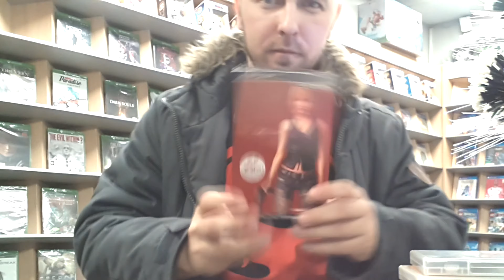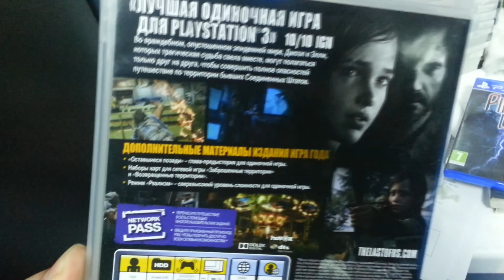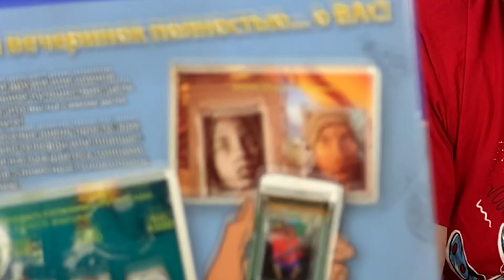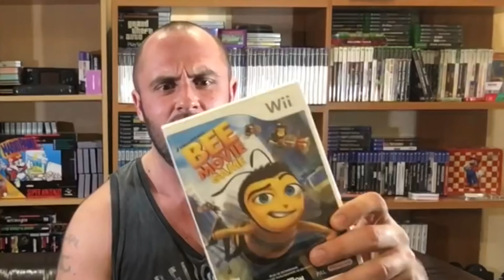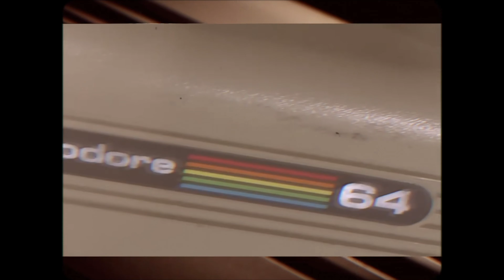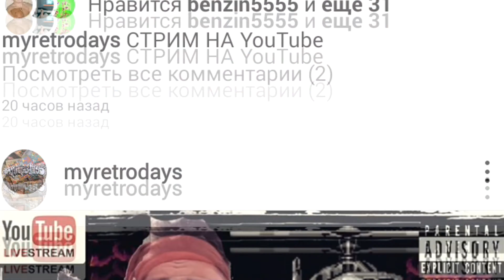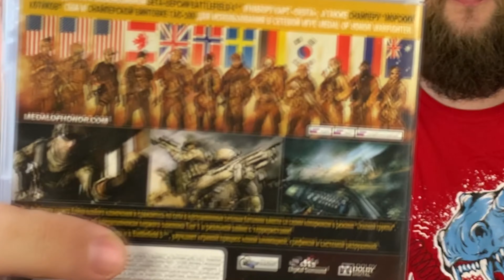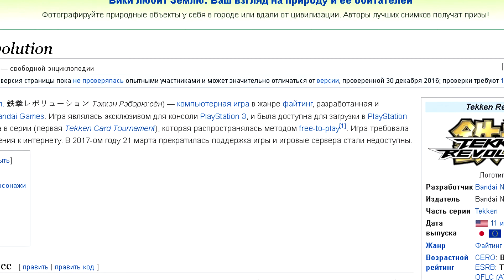КОЛЛЕКЦИЯ ВИДЕОИГР - TOTAL SCORE - ВИДЕОИГРОВОЙ ЗАКУП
Коллекция видеоигр продолжает пополняться но всё ещё не playstation 3 full set ,  так как это очень сложно и долго . Игры от playstation 3 и playstation 4 это диски которыми чаще всего пополняется моя коллекция видео игр, но в этом выпуске будет и несколько нестандартных игр о которых мы и поговорим вместе с Сантой. Необусловленно дорогие диски для PS3 и дешманские игры для PS4.
Предлагаю вместе посмотреть новый выпуск TOTAL SCORE  и обсудить цены и издания в комментариях под роликом.